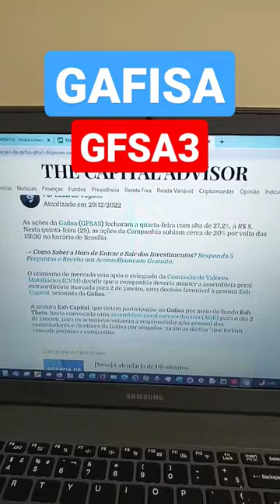GAFISA @gafisa @PrimoPobre @KondZilla shorts brasil bolsadevalores ações saopaulo b3 oi